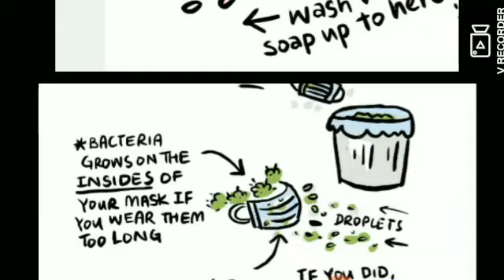कोरोना वायरस से हम अपना बचाव कैसे करें (hindi)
About Video
कोरोनावायरस से हम अपना बचाव इन 5 स्टेप्स को फॉलो करके कर सकते हैं